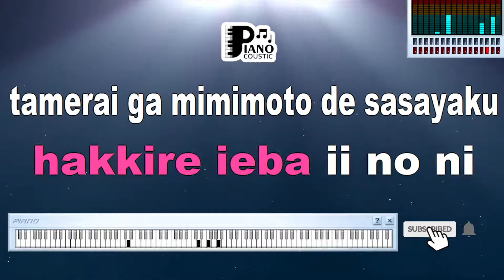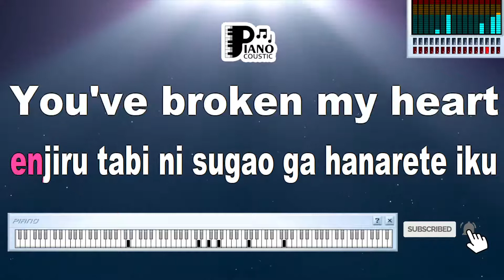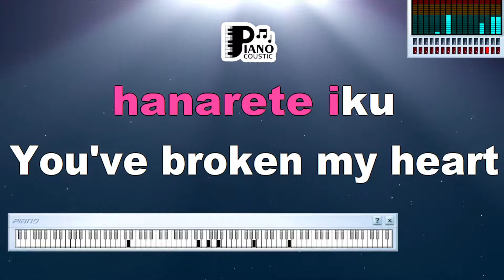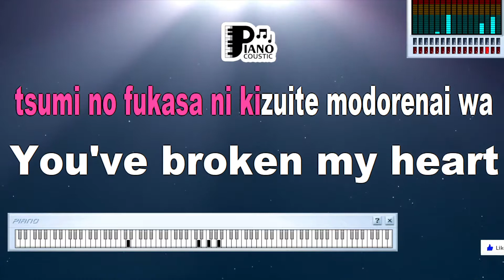KAGAMI NO NAKA NO AKUTORESU KIMAGURE ORANGE ROAD KARAOKE LYRICS VERSION PSR S975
KAGAMI NO NAKA NO AKUTORESU KIMAGURE ORANGE ROAD KARAOKE LYRICS VERSION PSR S975itsumo nara ANATA no SAIDOSHI-TO de
kuruma wo suberasu precious night
KYANSERU no denwa ni uso no nioi
kidzukanu furi de kitta wa

kawaita ato no MANIKYUA no iro
munashiku yoru wo kazuru dake

* A-HA-HA
kagami no naka no AKUTORESU
HAKKIRI ieba ii no ni
tamerai ga mimimoto de sasayaku
'Cause I love you
enjiru tabi ni sugao ga
hanarete-yuku
You've broken my heart

RAMPU dake tomoshita bed room de
atashi wa dare wo mite'ru no
narete-yuku futari ga nakushita no wa
otagai e no IMAJINE-SHON

anata wa tabun DORAI na mama no
atashi wo nozonde-iru dake

# A-HA-HA
isso naketara ii no ni
tsuyogari ga SERIFU wo kaete-yuku
tsumi no fukasa ni kidzuite
modorenai wa

* Repeat
# Repeat